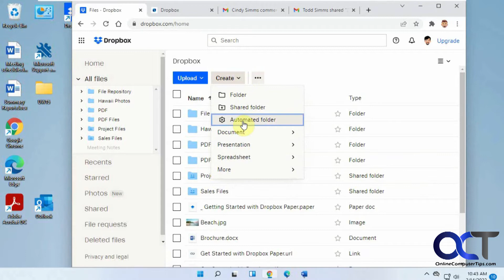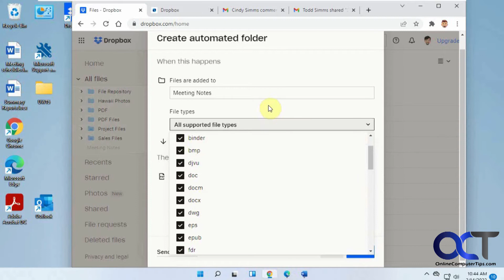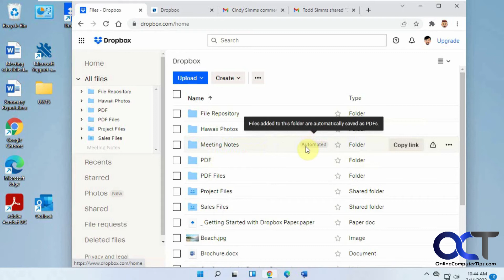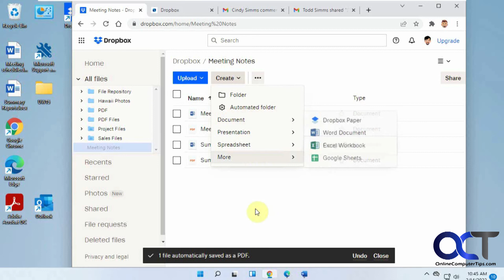How to Use Dropbox Automated Folders to Perform Tasks on Your Files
Dropbox has a nice feature that will allow you to perform automated tasks on files whenever you add them to a specific folder. It can do things such as automatically renaming files that are added to the folder or automatically converting files to PDF files. The Automated Folders feature is free in all versions of Dropbox.

Check out our book titled Dropbox Made Easy to take your file sharing skills to the next level!